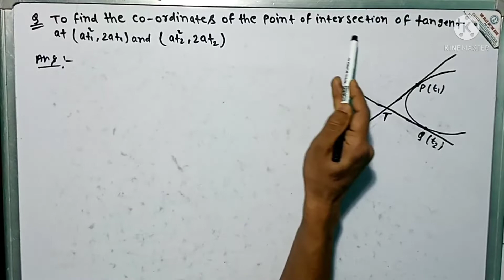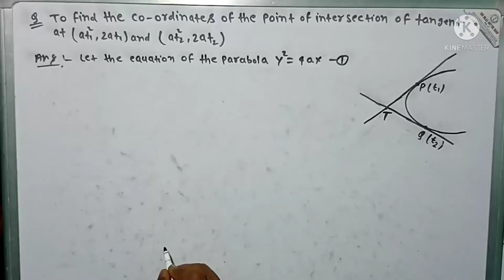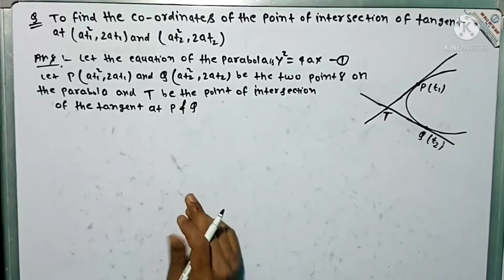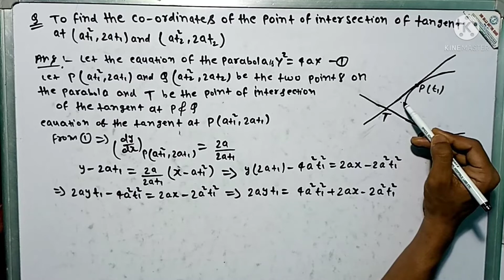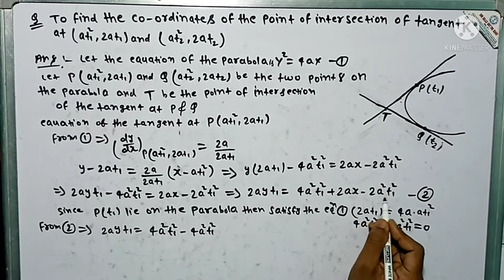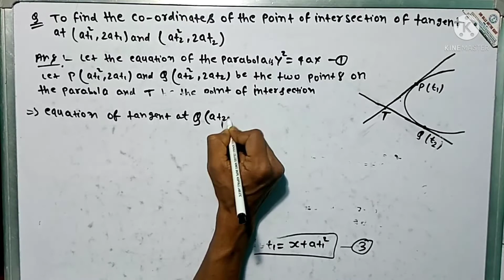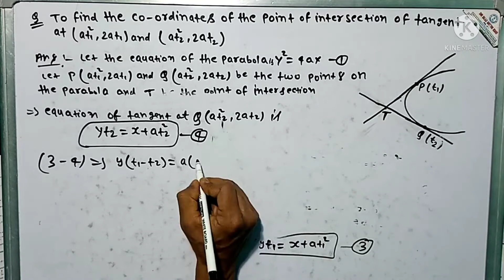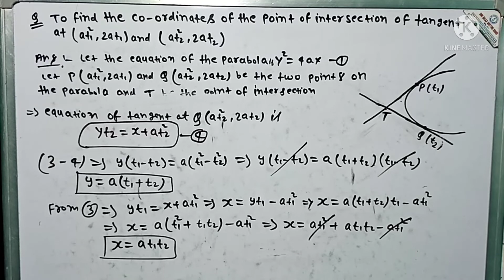find the co-ordinate of the point of intersection of tangent at (at^(2) 1,2at1 ) and (at(^2)2,2at2)